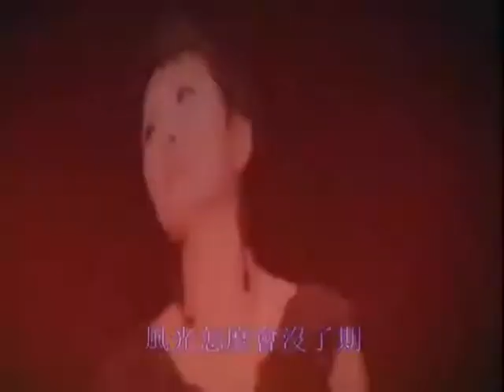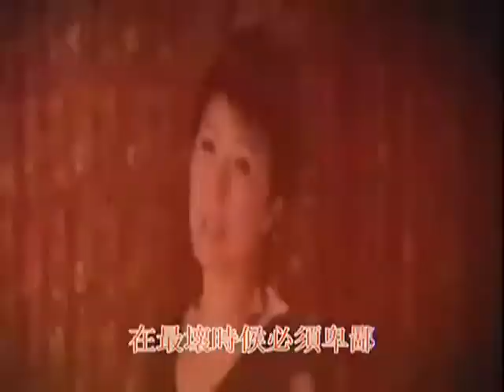Hạnh phúc một quân cờ